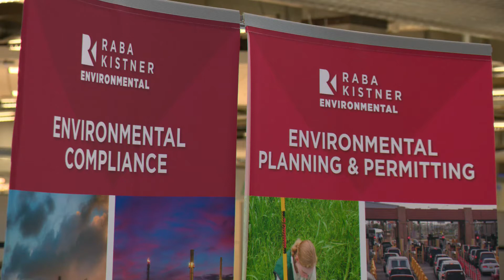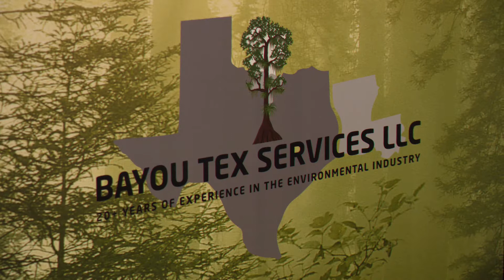Environmental Career Symposium 2019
The City of Irving hosted its first Environmental Career Symposium at TXU's Corporate Offices. The free event provided attendees insight into the vast opportunities in environmental fields.